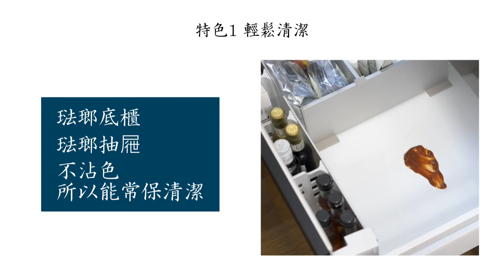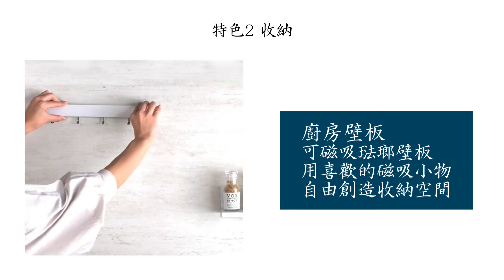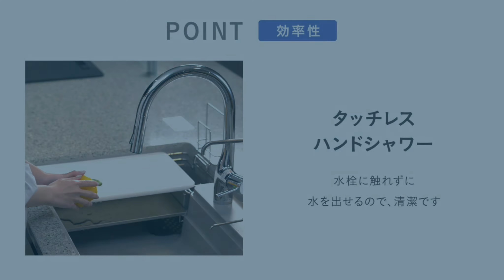【日本進口廚具】Takara standard系統廚具 Treasia 系列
櫃體與門板皆為高品位琺瑯材質，完美的對抗廚房總是充滿著油煙異味的環境之外，且門板有多達18種簡單木紋和色料可選擇，把手則有隱藏式和橫桿式兩種可做挑選，門框與手把有銀黑兩色可搭配。
▒內湖展示中心 地址 : 台北市內湖區行忠路51號1樓
營業時間 : 週一至六10:00-21:00‧週日10:30-19:00

▒台中展示中心 地址 : 台中市西屯區台灣大道四段656號
營業時間 : 週一至六10:00-21:00‧週日10:30-19:00

▒桃園展示中心
地址 : 桃園市桃園區正光路181號
營業時間 : 週一至六10:00-21:00‧週日10:30-19:00
歡迎來店體驗，我們會有專人為您解說。